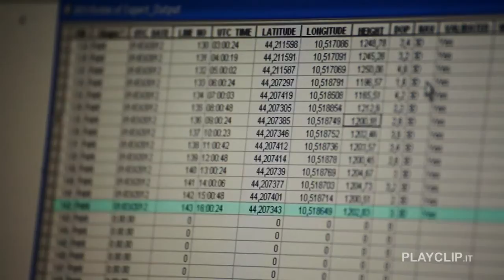EPISODIO 3 WAC SHARING EXPERIENCE: LW03M-VALENTINO, STORIA DI UN GIOVANE LUPO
La storia di Valentino, un giovane lupo di circa 10 mesi, dal ritrovamento in una stalla alla liberazione nelle faggete dell'alta Val Dolo. Purtroppo il collare GPS di cui era stato dotato ha smesso di funzionare nell'arco di poche settimane, impedendoci di continuare il monitoraggio post-rilascio. Cosa sarà successo? Scopritelo con questo breve filmato...